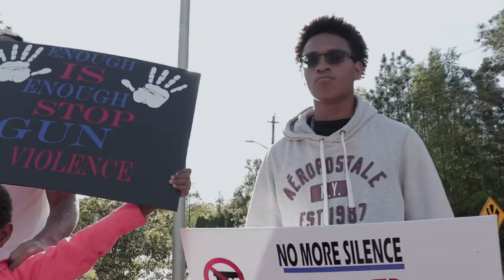My Shattered Life - Official Trailer - Now Streaming Free on Tubi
After a teenager resolves his own unfortunate circumstances, he's faced with another one that will not only affect him and others close to him, but the community.

Amazon Prime »